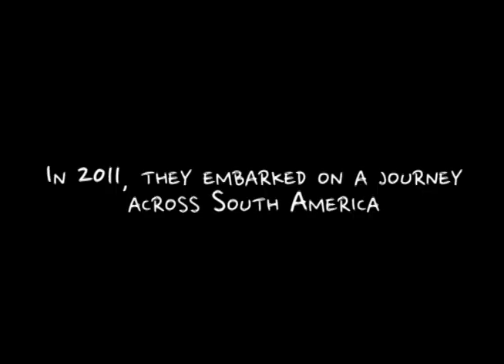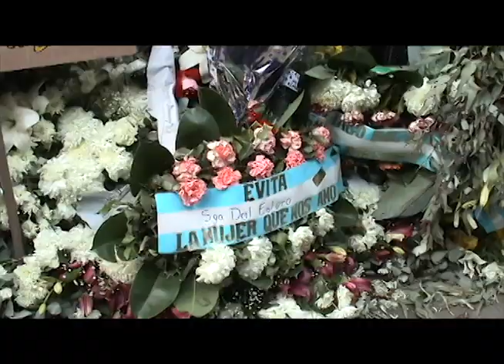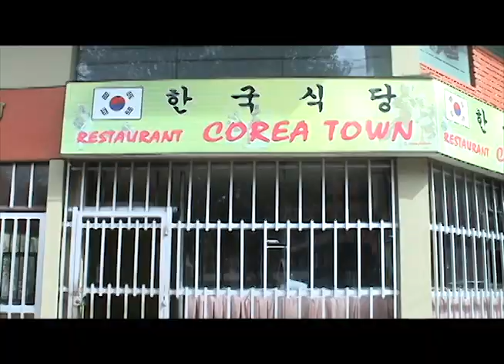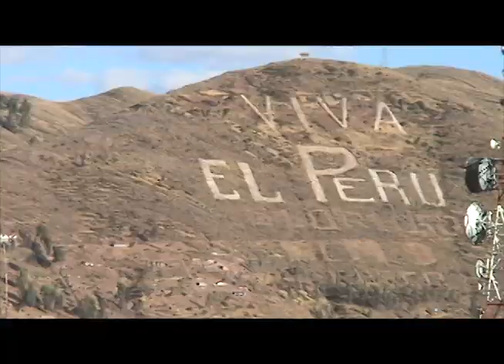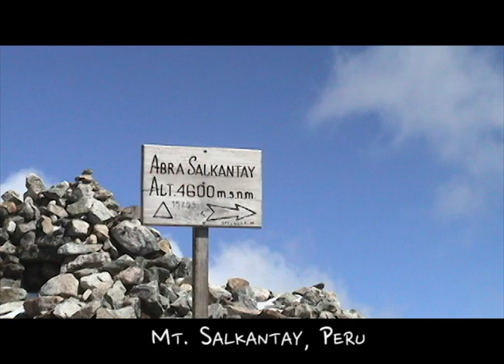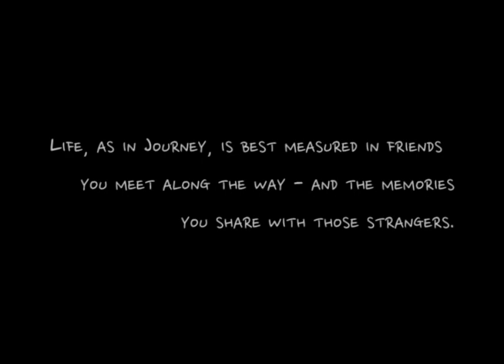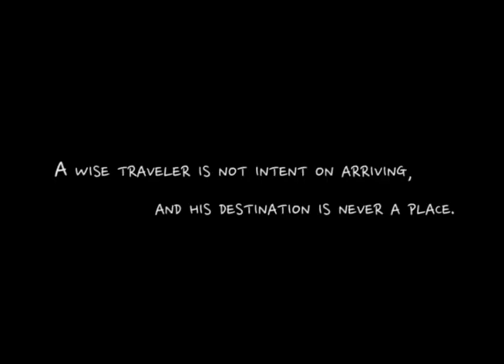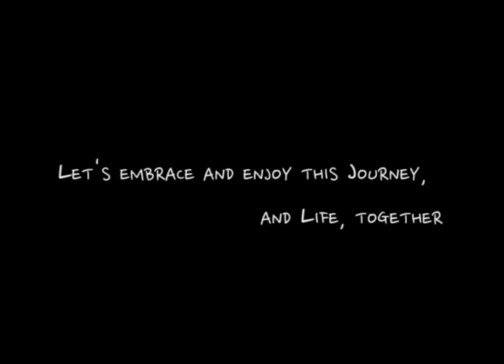A Tribute to Life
In 2011, Joseph, David, and William embarked on an epic journey across South America that changed their lives. This is my tribute to Life.